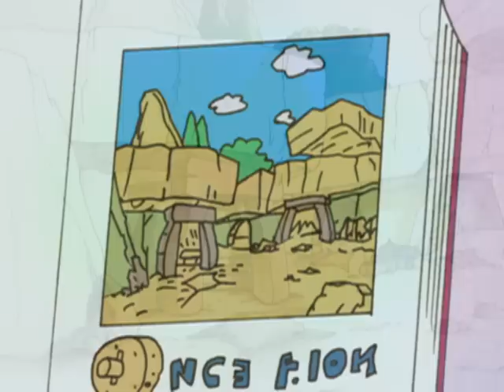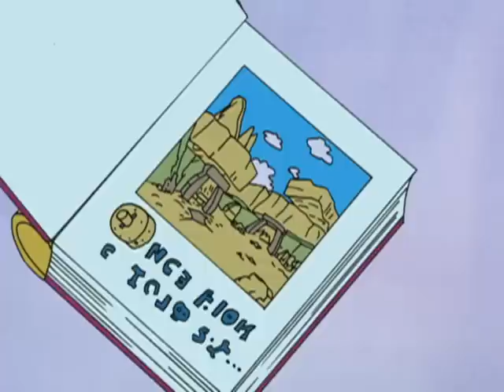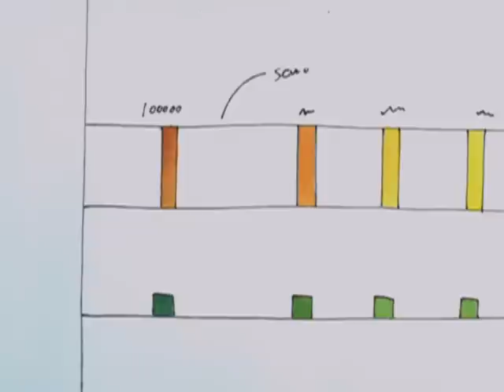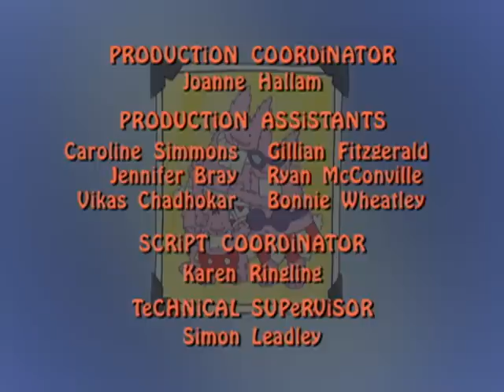Coelhinhos Tolinhos: Um Dia no Museu - Ep.6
OS COELHINHOS TOLINHOS VACS VISITAR O MUSEU, E A GRANDE ATRACAO E A PEDRA LOLLAPALUZZI. A FAMILIA ACABA FICANDO DENTRO DO MUSEU DEPOIS QUE ELE E FECHADO, E ENQUANTO ISSO, A PEDRA E ROUBADA, MAS SABEM POR QUEM? PELO DIRETOR DO MUSEU!!!